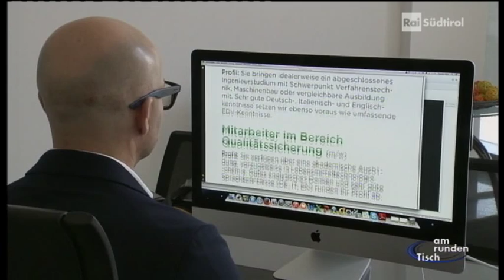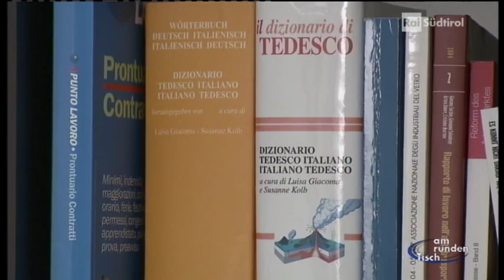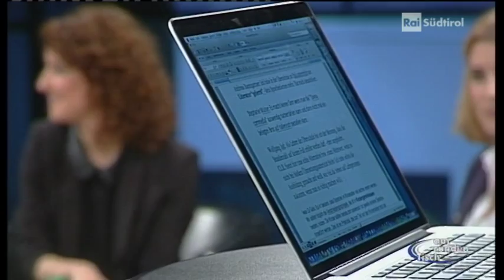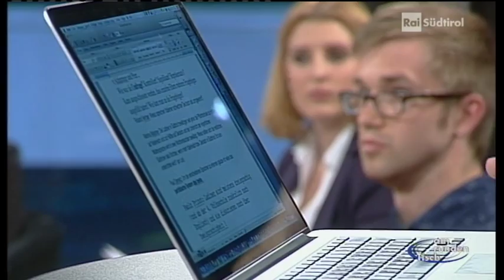RAI Südtirol - Am Runden Tisch: Das Dilemma mit der Zweisprachigkeit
Am Runden Tisch - Sendung vom 13. April 2015 zum Thema: Das Dilemma mit der Zweisprachigkeit.

Wie viel Zweisprachigkeit darf es sein, soll es sein, muss es sein - brauchen wir denn?

Gäste im Studio:
- Margareth Lun, Kulturreferentin des Südtiroler Schützenbundes und Lehrerin
- Victoria Magurano, Schülerin
- Jamie Green, Sprachassistent
- Philipp Achammer, Schullandesrat
- Florian Peer, Vater und Vorstandsmitglied des Elternbeirates

Moderation: Johanna Gasser und Siegfried Kollmann